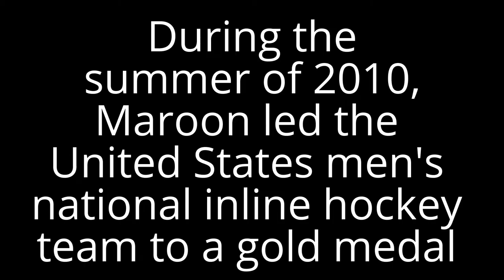Patrick Maroon Biography in short and rare photos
Patrick Maroon is an American professional ice hockey left winger.